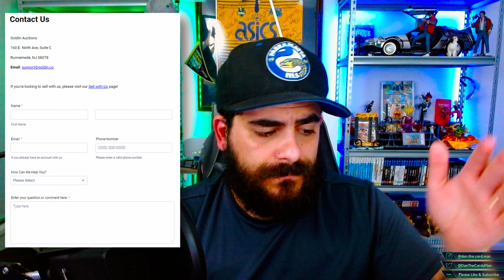Goldin Auctions LOST my ITEMS 😱 Honest Review 🚨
Today I give an honest review of Goldin auctions following a fairly poor experience with some recent purchases. Not only did my items go missing (eventually found) but they were unsure as to what actually happened!

Join me as I take you through the whole situation and share some tips and tricks on what you can do if you experience similar issues.